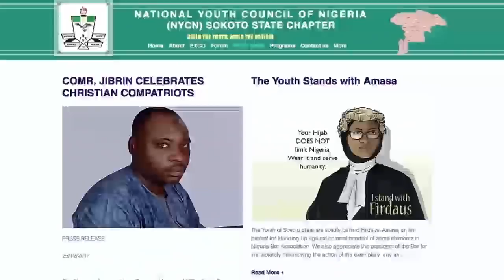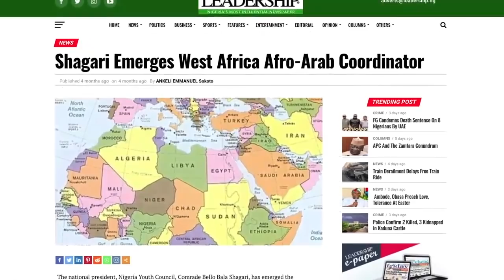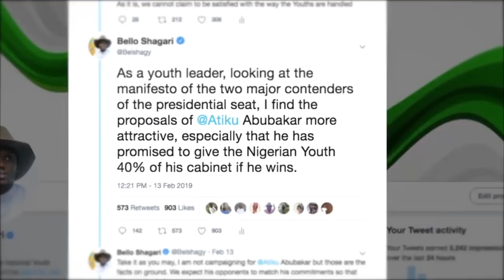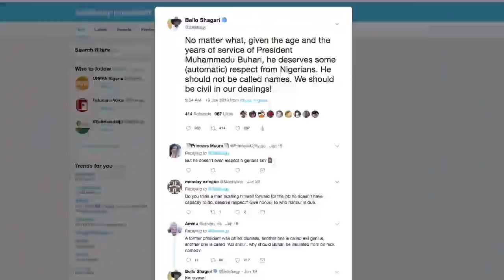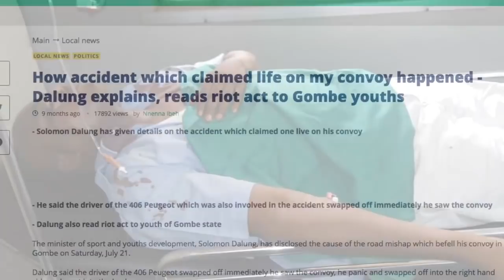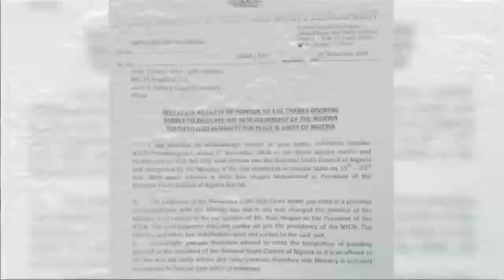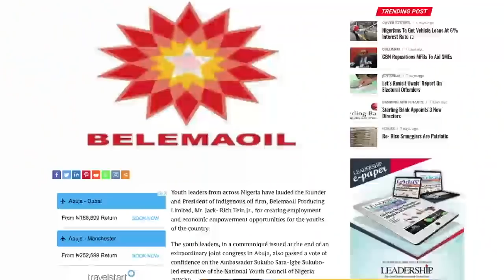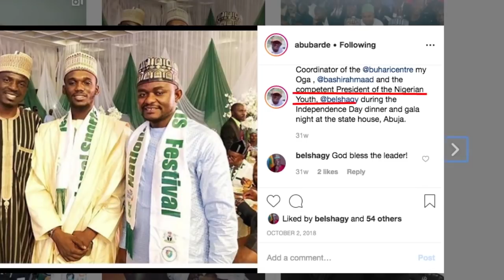NYCN Beyond The Tweet (Documentary)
NYCN BeyondTheTweet is a documentary on the conspiracies surrounding the National Youth Council of Nigeria NYCN. It reveals the politics that play out behind the curtains of the organization which represents over 100 million Nigerian Youth. It was inspired by a controversial tweet made by its leader Bello Shagari, during the 2019 general elections.